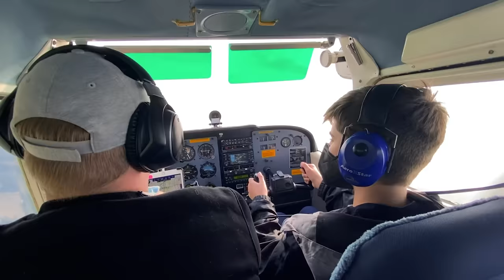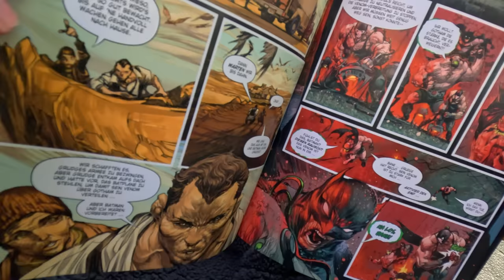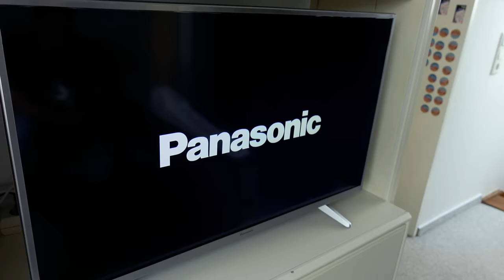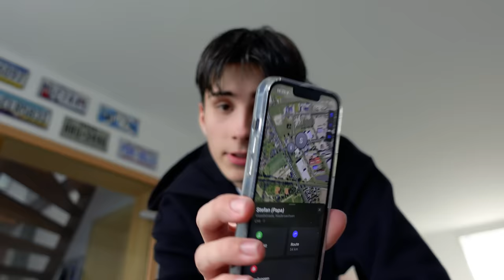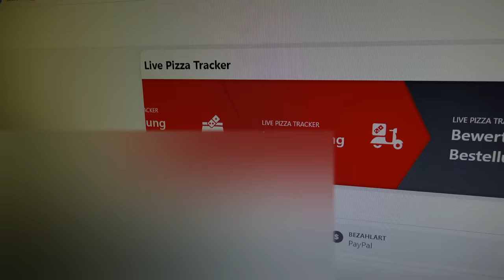"Heide Park" bei jedem Wetter??? | VLOG 459 | Stefan und John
Unser Kamera-Equipment:
SONY ZV-1,